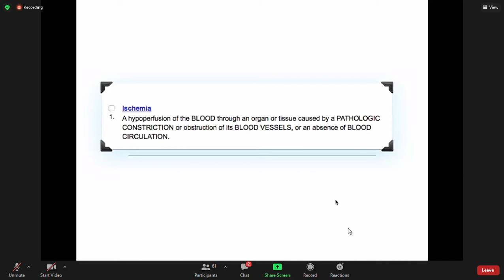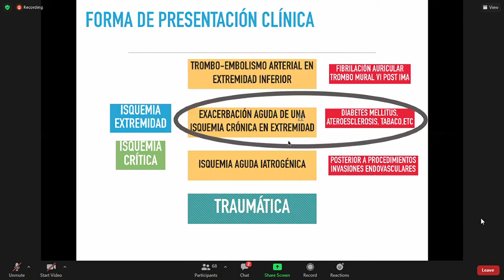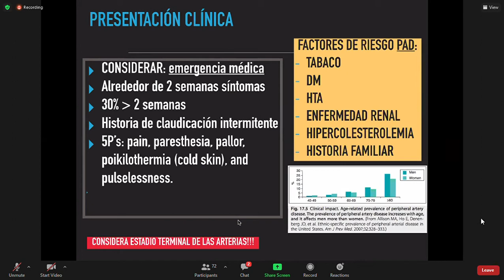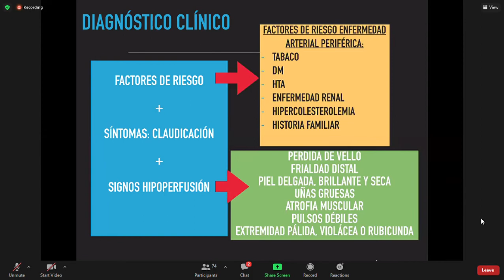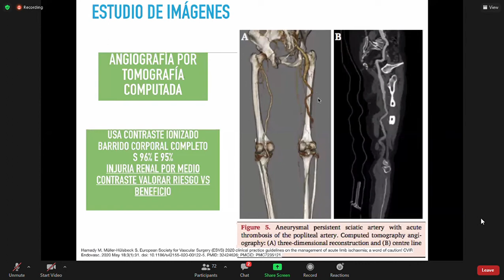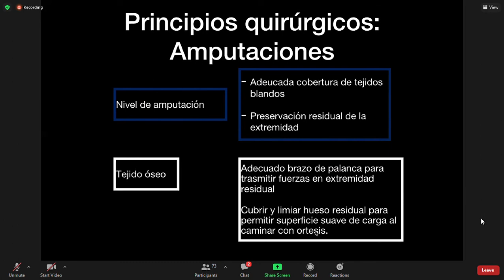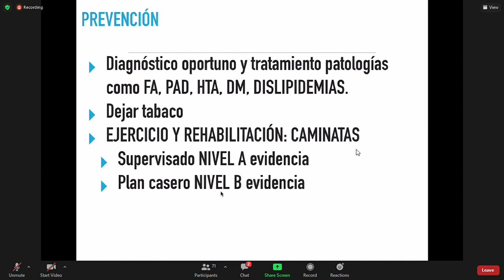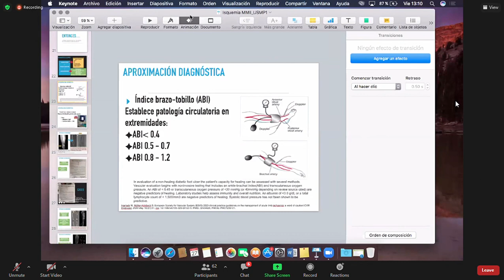Isquemia de miembros inferiores